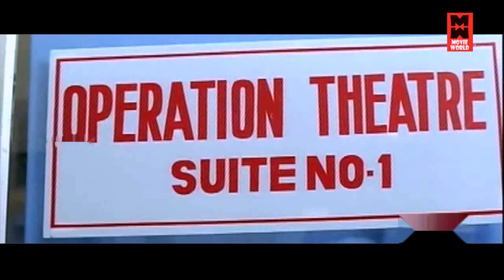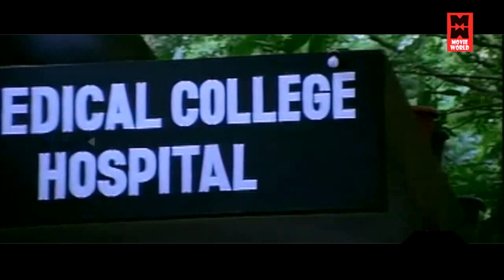कोन है ये नरीमन | New Super South Action Scene 2024 | Best South Hindi Dubbed Scene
Welcome to Movie World Hindi Blockbuster Movies You Tube Channel

|| ANTI-PIRACY WARNING ||

*COPYRIGHT PROTECTED*